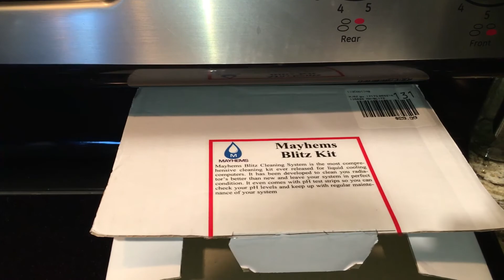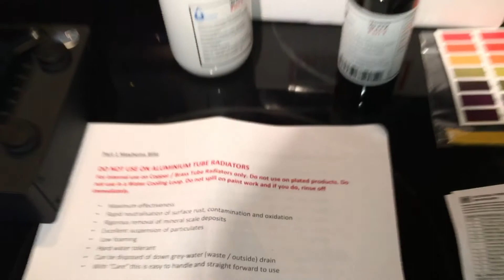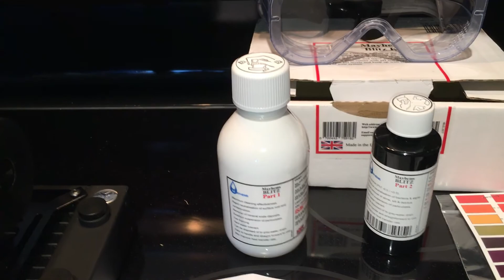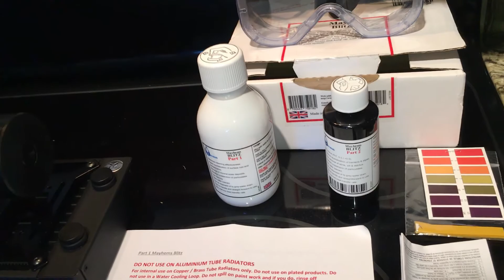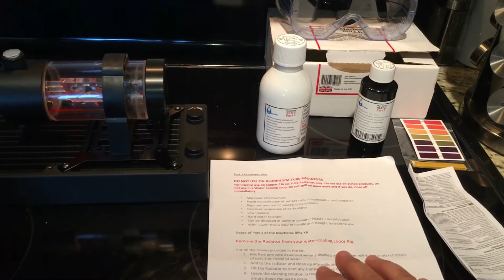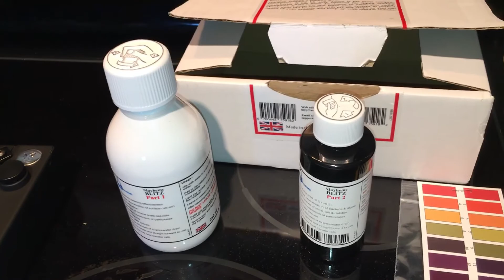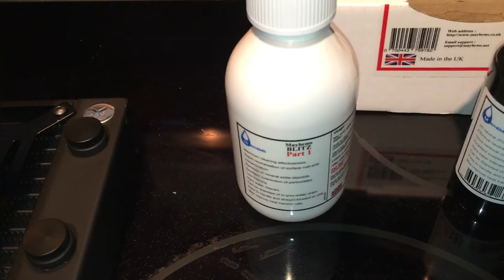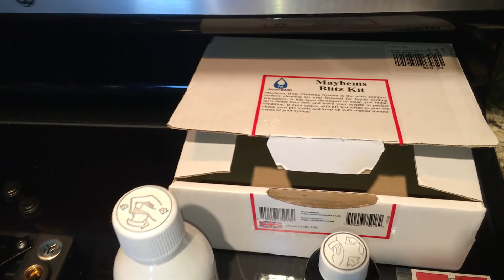Blitz Those Rads! Mayhems Blitz Kit Overview - Part 1 of 2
Greetings Mod Scientists!  Today I'll provide you with a quick overview of the Mayhems Blitz kit.  Today focuses on Part 1 of the 2 part kit.  Part 1 is used to clean and de-contaminate the radiator ONLY.  It is not to be used in the rest of your loop.